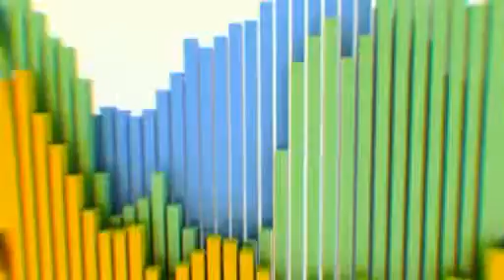Русский Торговый Банк отпраздновал новоселье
1 марта прошла церемония открытия головного офиса Русского Торгового Банка (РТБК) в центре Москвы. Раньше он располагался на Миусской площади, теперь клиенты кредитной организации могут воспользоваться услугами банка на улице Тимура Фрунзе. Переезд состоялся в конце января, и уже весь февраль банк обслуживает клиентов по новому адресу.

Президент РТБК Сергей Иванов поприветствовал гостей церемонии, выразив надежду, что он станет удобным и доступным для всех клиентов, которые могут в нем получить полный комплекс качественных финансовых услуг.

Кстати, на этой же улице находится офис банка «Открытие», бывшего Русского Банка Развития (РБР), совладельцем которого был Сергей Иванов. Он отметил, что с этим местом у него и его сотрудников, которые раньше также работали в РБР, связано очень много добрых воспоминаний.